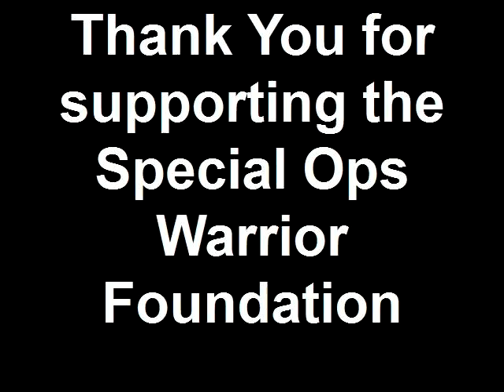World Wide Ride Fort Myers, FL April 30, 2011